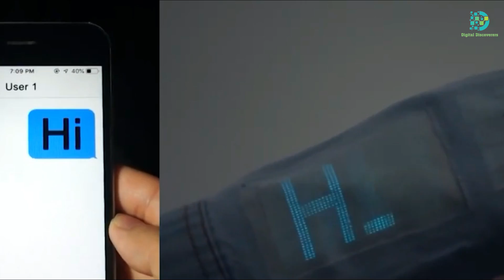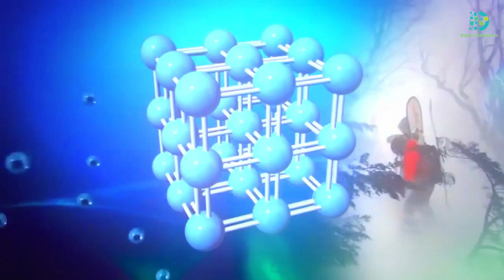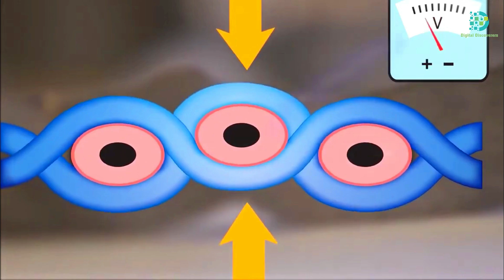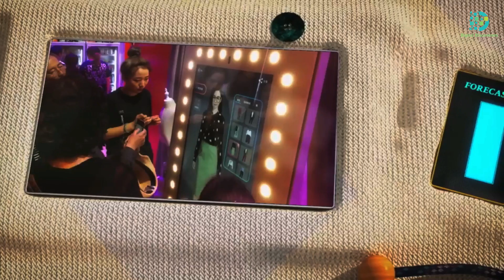Clothing with Intelligence: The World of Smart Fabrics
Step into the future of fashion as we unravel the enchanting realm of smart fabrics. Join us on a journey through the innovative world where clothing meets intelligence, exploring the cutting-edge technologies that are transforming the way we wear and experience fashion.

🔔 Get Your Tech Style Fix! Join us and get the future of tech!

✅  About Digital Discoverers.

"Welcome to Digital Discoverers! 🌟✨ Your ultimate hub for diving into the thrilling universe of wearable technology. Where high-tech meets high fashion, we create a unique fusion of style and functionality. 🚀👓 Uncover the latest trends in smartwatches, health gadgets, and cutting-edge wearables that blend seamlessly into your life.